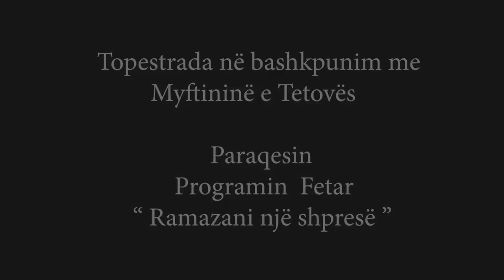Program Fetar "Ramazani nje shprese" Ligjerues: Bajram Ferati